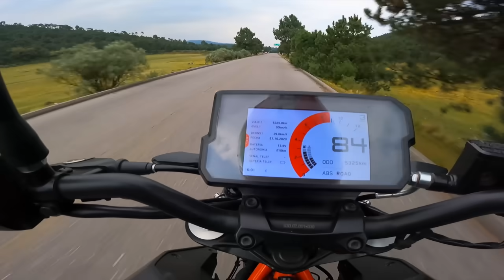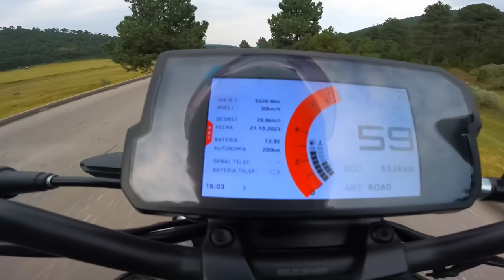Prueba de velocidad 450nk vs R3 vs Duke390 | Arrancones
CF Moto / Yamaha / KTM a prueba

Secciones: